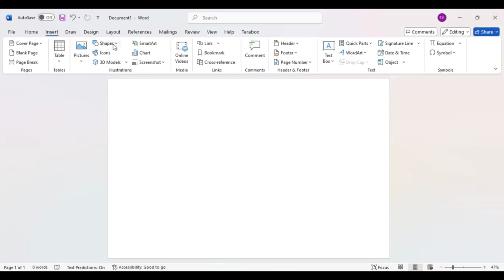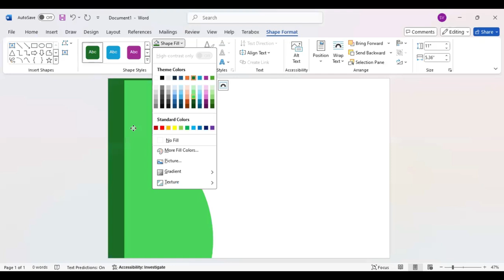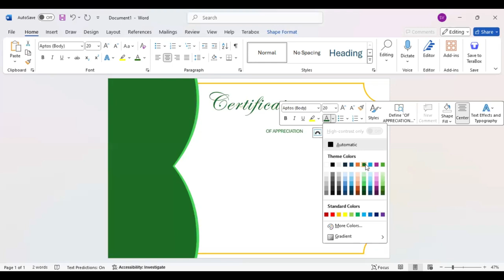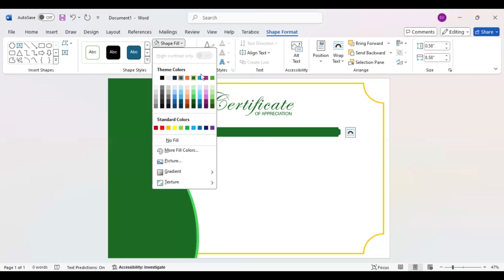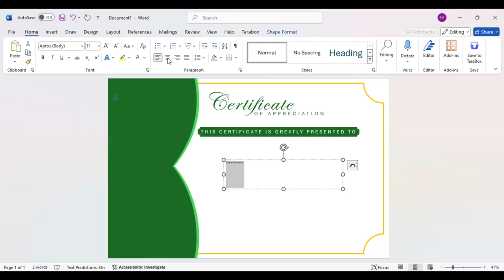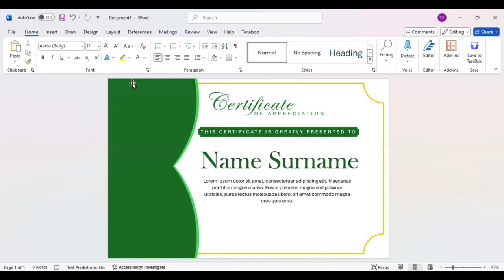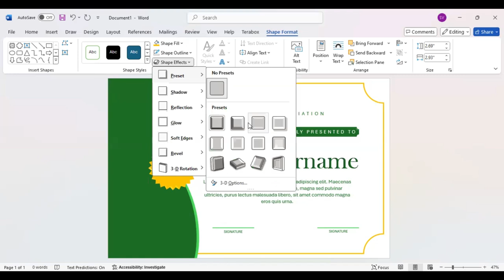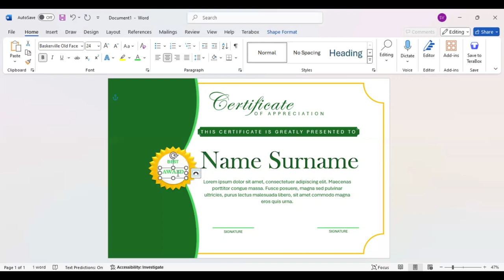Certificate of Appreciation Design Tutorial in MS Word | BEST AWARD CERTIFICATE!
Hello guys!
In this video, I will demonstrate how to create a certificate of appreciation design in Microsoft Word. This tutorial is very easy and simple to follow.